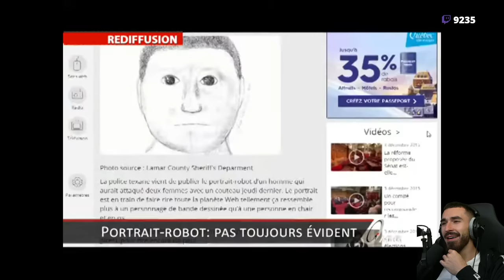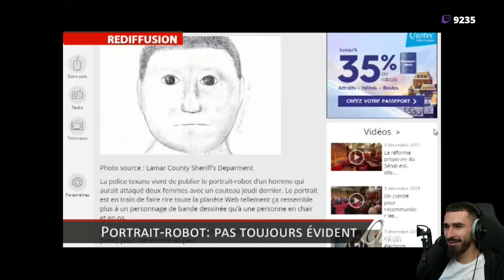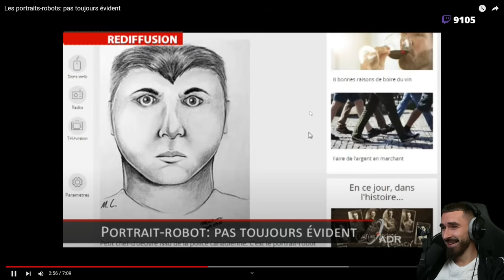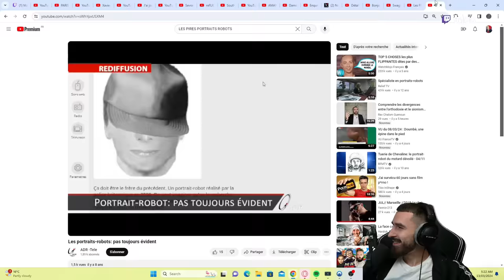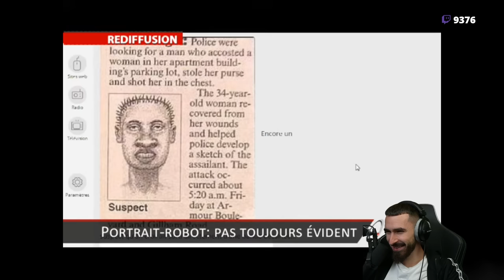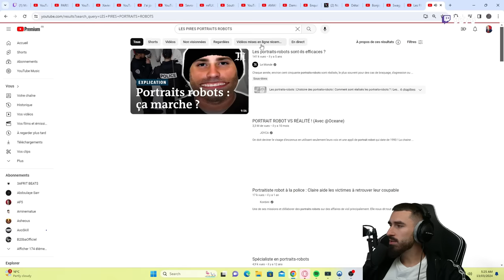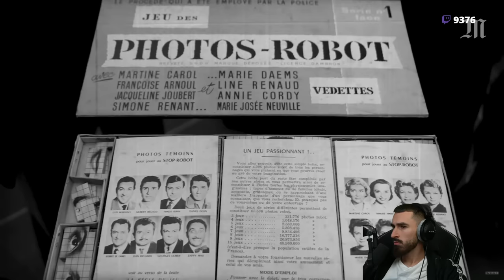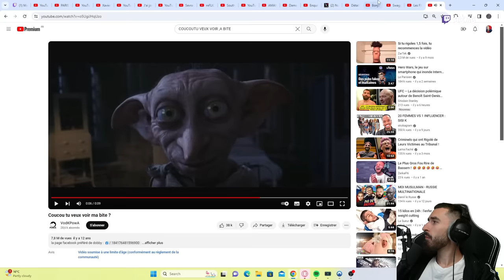LES PIRES PORTRAITS ROBOTS !!